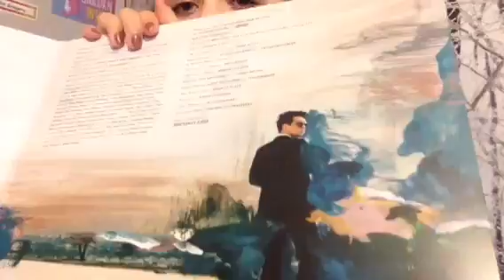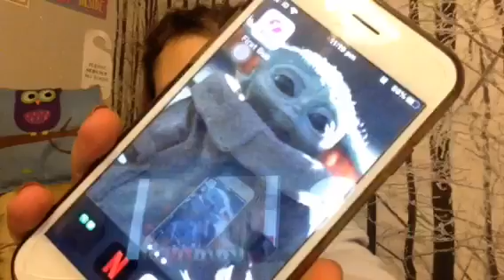Big January haul 🛍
Musically - Caitlinkitty05